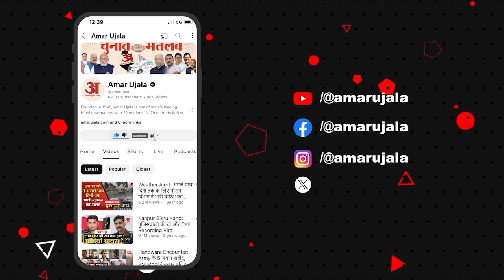PM Modi's Oath Ceremony : PM Modi अपने शपथ ग्रहण समारोह यादगार बनाने के लिए करेंगे ये काम